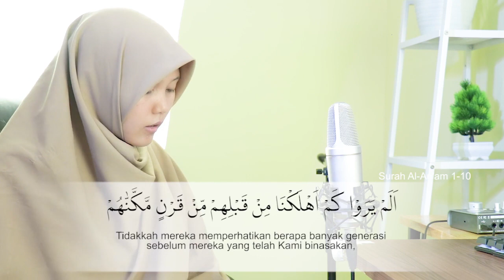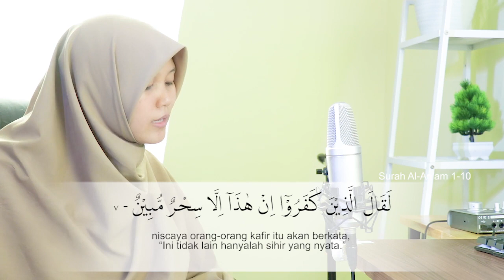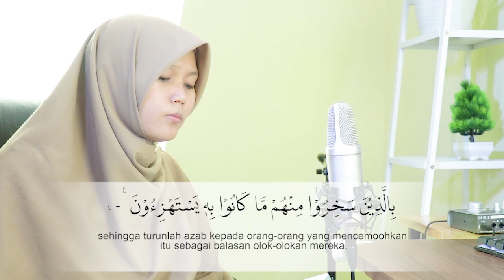Murotal Merdu Al-An'am Ayat 1-10 Bersama Yosi Nofita Sari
Murotal Merdu Al-An'am Ayat 1-10 Bersama Yosi Nofita SariMurotal Merdu Al-An'am Ayat 1-10 Bersama Yosi Nofita Sari